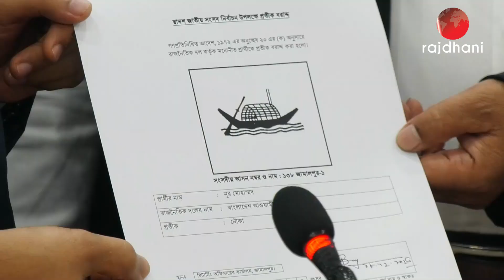জামালপুরে নির্বাচনী প্রতীক বরাদ্দ দেওয়া হয়েছে